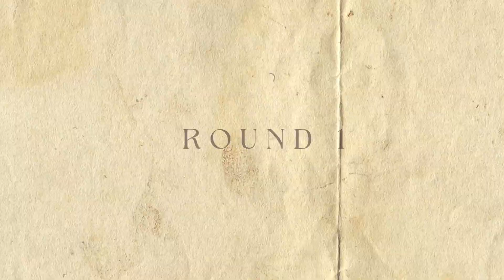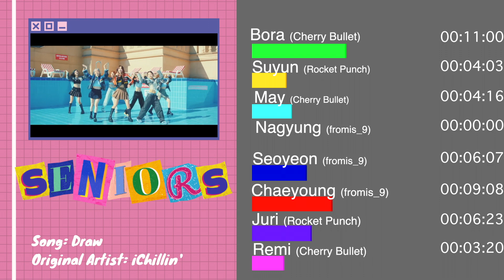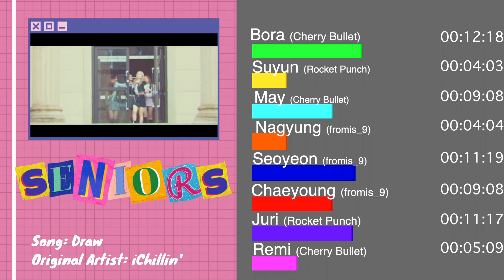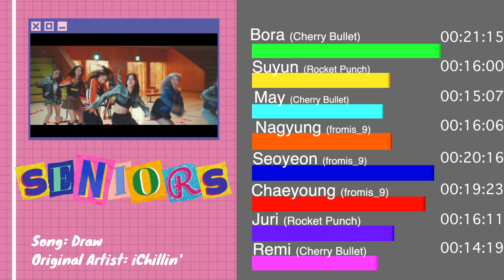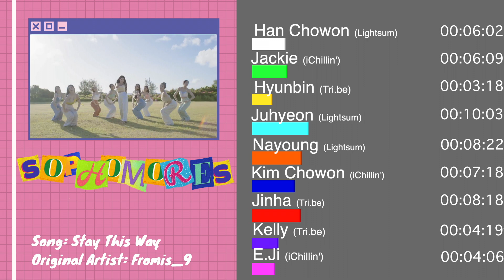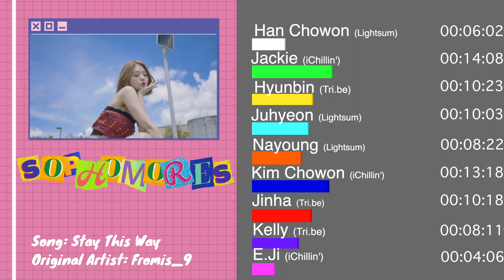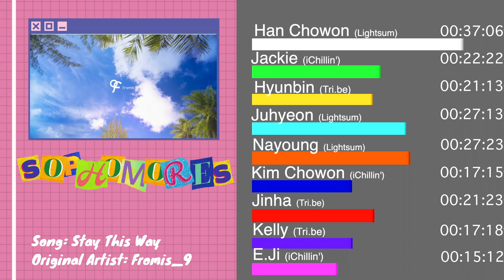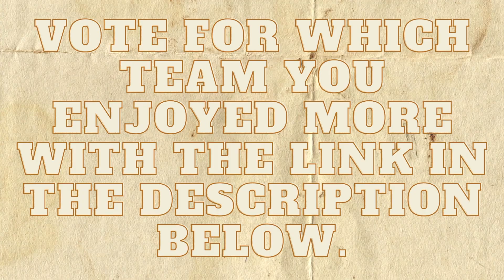GG:Academy: Round 1 - Episode 4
Voting ends 3/16.